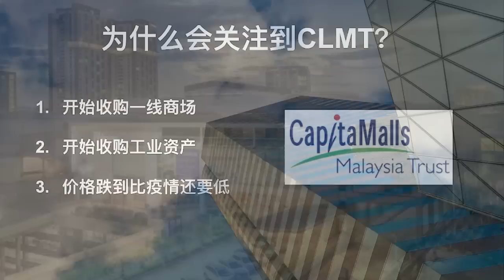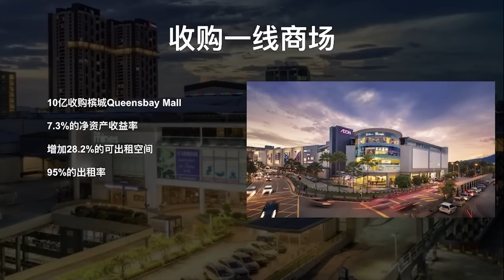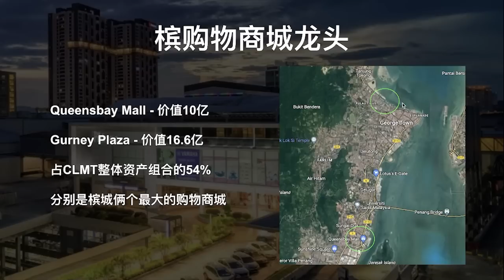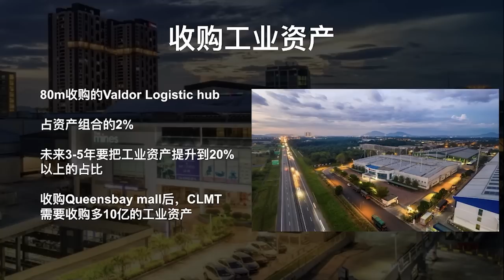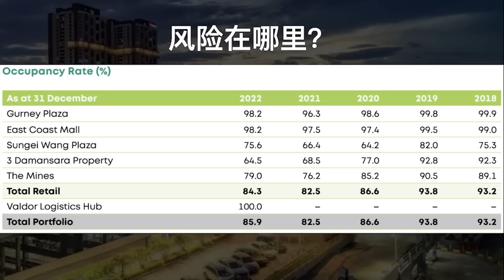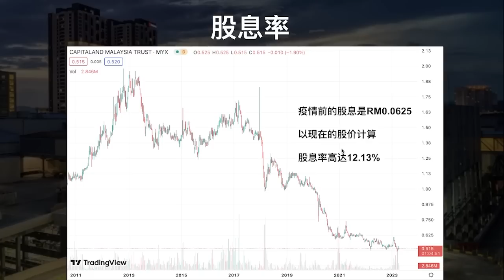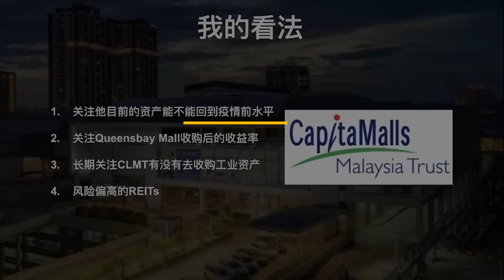这家REITs回报很高！你敢买吗？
🔹大老板第一次业配干爹 - 影片链接

有兴趣的观众，可扫影片中的QR码哦👍

 • Members-only videos